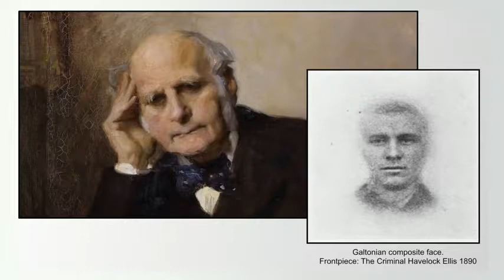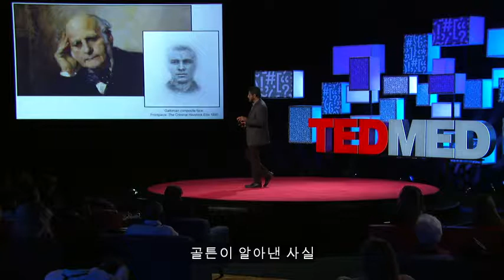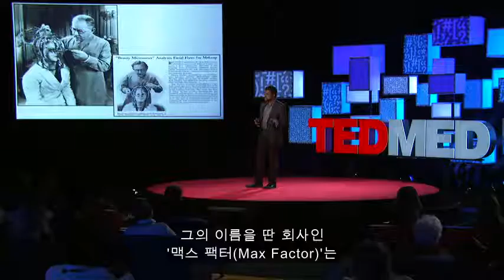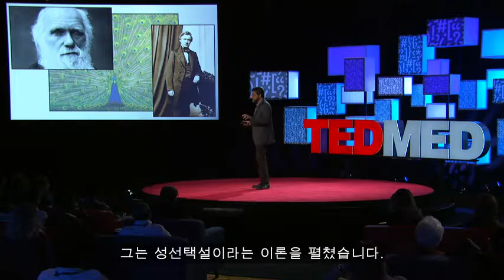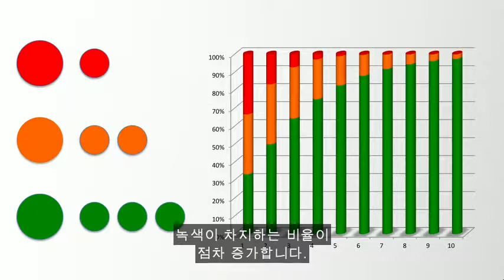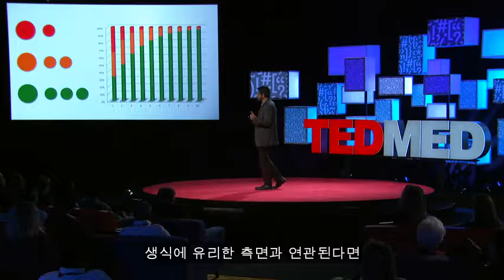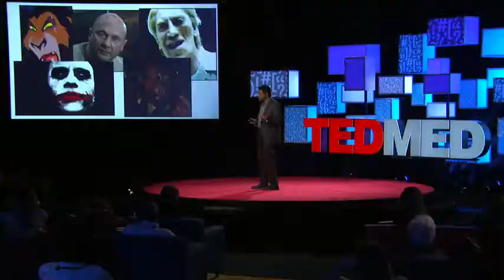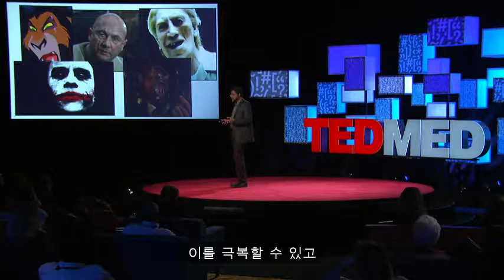TED [안잔 채터지] 뇌가 아름다움을 판단하는 방법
상대방을 아름답다고 보는 것은 개개인의 주관에 따라 확실히 다른 판단을 하지만 집단의 생존을 고려하는 요소들이 작용합니다.